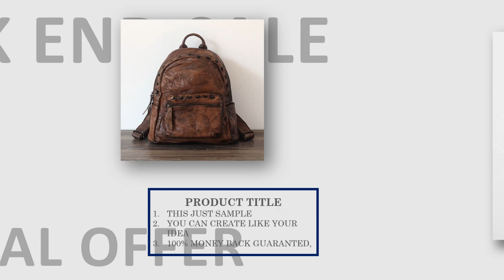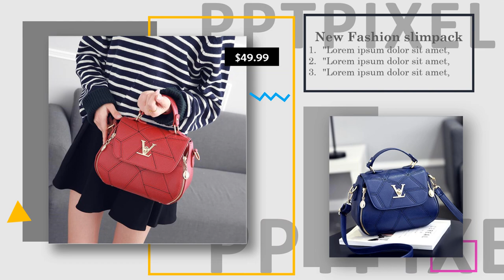Contoh Iklan baju muslim nusantara, baju muslim yg lagi ngetrend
Contoh Iklan baju muslim nusantara, baju muslim yg lagi ngetrend atau

Daftar Isi
00:00 -
00:10 - Contoh Iklan Hijab Branded Original, Iklan Gamis
00:35 - Contoh Iklan baju muslim palestina, desainer baju muslim
00:40 - Contoh Iklan baju muslim buat kondangan, baju muslim setelan atas bawah
00:45 - Undangan